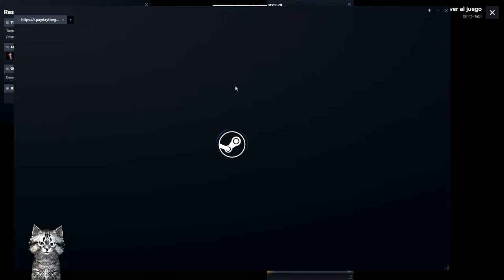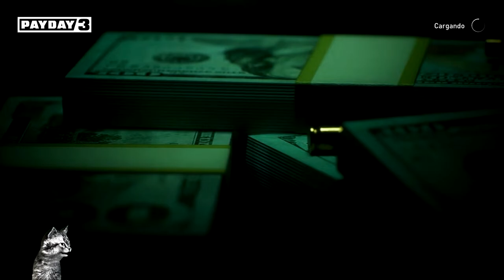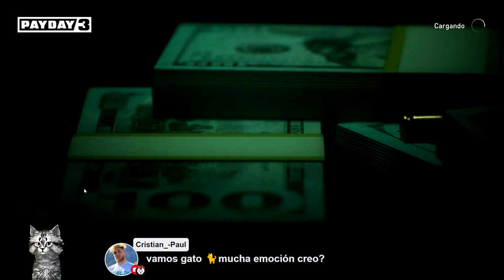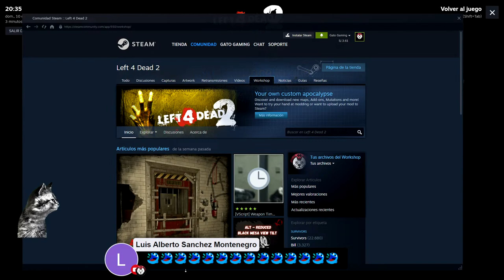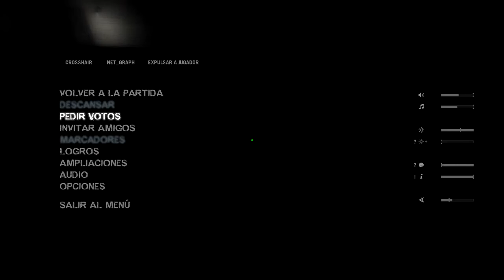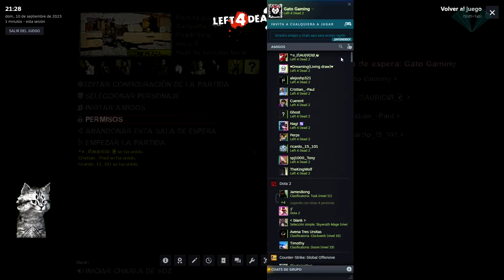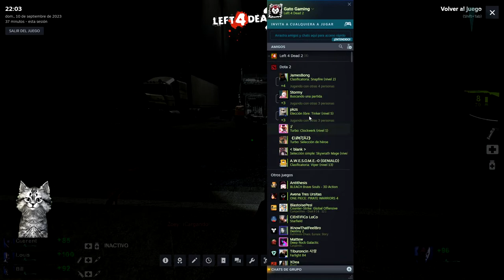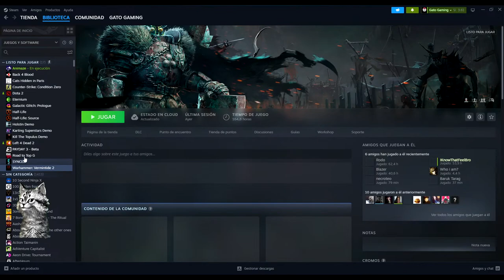REC 🔴 LEFT 4 DEAD 2 🧟‍♂️ | ULTRA REALISTIC GRAPHICS 😱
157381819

*Todos los mapas que he probado hasta el momento*: 🗺️

🎥MODE MOVIE |  LEFT 4 DEAD 2 🧟‍♂️| ULTRA REALISTIC GRAPHICS 😱
REC 🔴 JUEGOS FREE 🔴